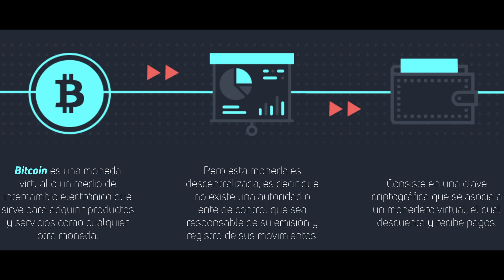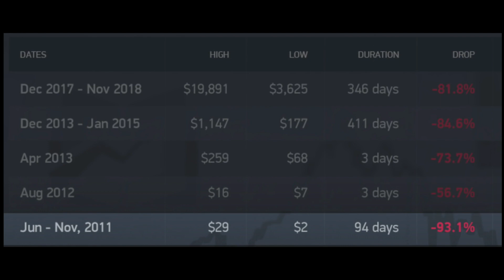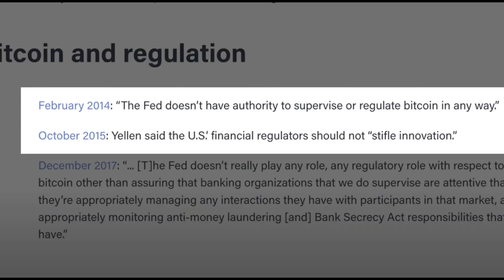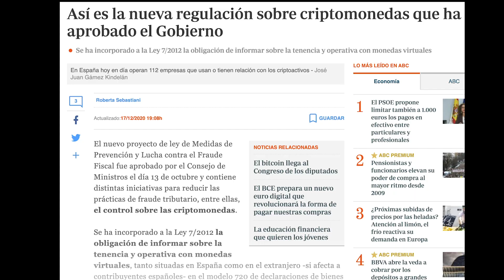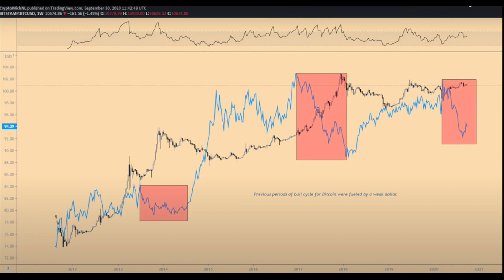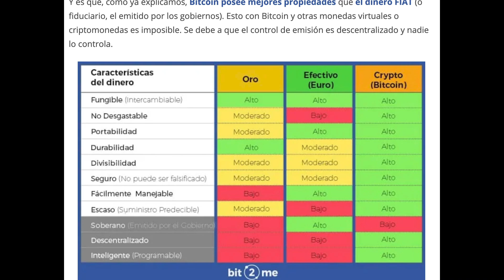Qué Está Pasando Con BITCOIN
Este último año el Bitcoin ha pasado de valer 4000 euros a mas de 30000.
Se ha convertido en el mejor activo de 2020, además del más controvertido.

Lo he seguido de cerca estos años, lo encuentro interesante y veo el atractivo que tiene, pero tengo alguna preocupacion acerca de su sostenibilidad como moneda y como inversión, que creo que deberíamos discutir.

Mi equipo de grabación (¡Muy económico!):
- iPhone 12 Pro Max (Puedes usar cualquier móvil)
- Micrófono Rode
- Adaptador de microfono para móviles